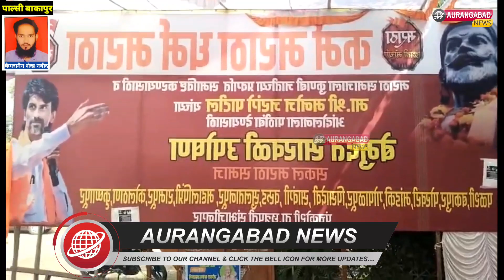पाल्सी बाकापुर मे मराठा आरक्षण के लिए अमरण उपोषण पर बैठे व्यक्तियों की प्रतिक्रिया...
🗞@AURANGABAD NEWS
✅Live
✅comments

📹औरंगाबाद न्यूज़ 📹
👨‍💻हर पल की खबर आप तक 👨‍💻